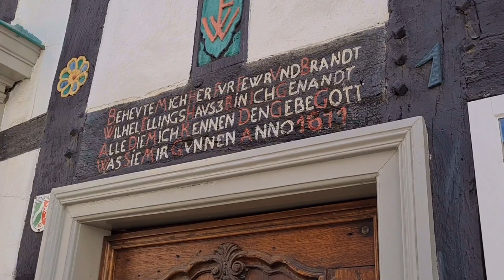Рождество в Германии: Хаттинген (Hattingen) - исторический центр и парк праздничного света Lumagica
Рождественская ярмарка в историческом центре города Хаттинген и прогулка по бывшему металлургическому заводу  Heinrichshütte, где расположен волшебный парк праздничного света Lumagica